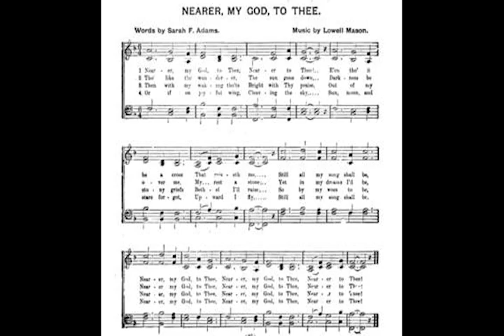Nearer My God to Thee (Hymn), piano (improvisation) cover by Jane (chord arr. by Aunty Amira Wang)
Hymn Song